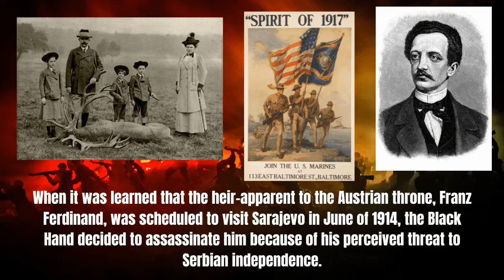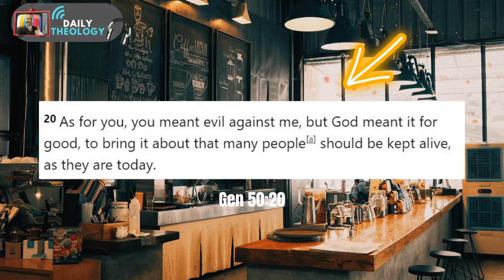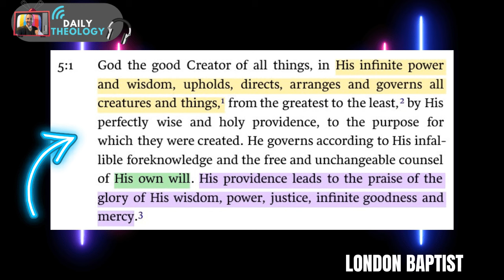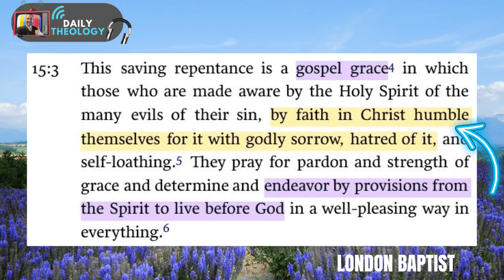Trump Assassination - Is CIVIL WAR Next? -John Macarthur on Providence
What can we learn for the recent Trump Assassination and tragedy. Is civil war next, where was God in all of this? Why do things like this happen, what's the solution?

The answers may surprise you.